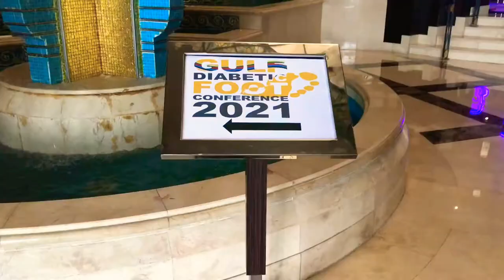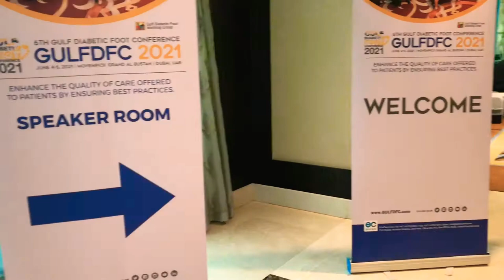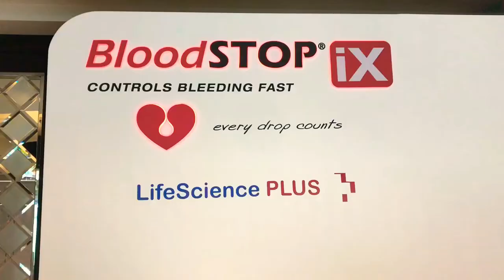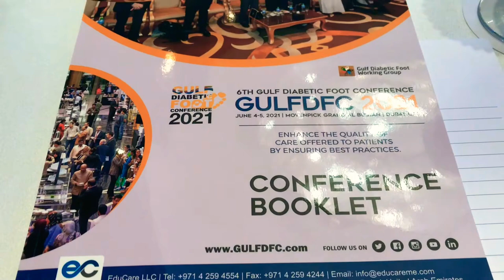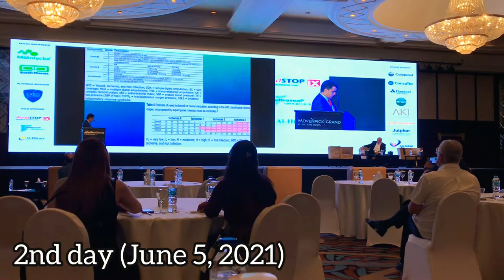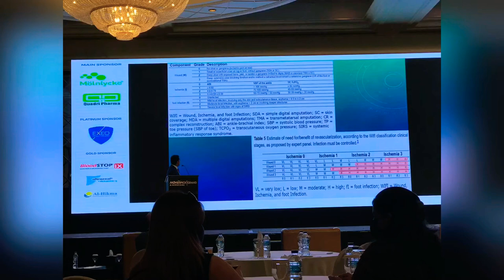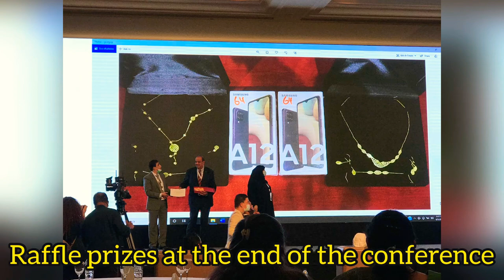6th GULF DIABETIC FOOT CONFERENCE 2021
6th Gulf Diabetic Foot Conference 2021

Mövenpick Grand Al Bustan Dubai, United Arab Emirates